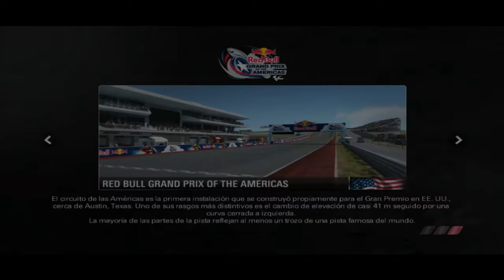MOTO GP 2013 TRAYECTORIA CAP 20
MIRA AQUI EL RESTO DE CAPITULOS